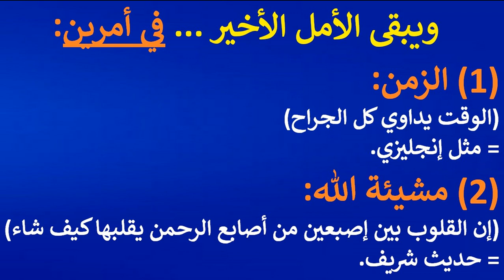🤔 (في العلاقات الإنسانية: (هل اللي انكسر ممكن يتصلح؟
(( رؤية نفسية للدكتور إيهاب الرفاعي ))
الموسيقى للمغربي المتميز